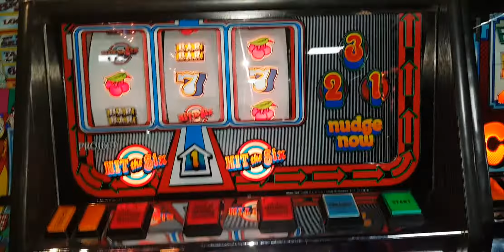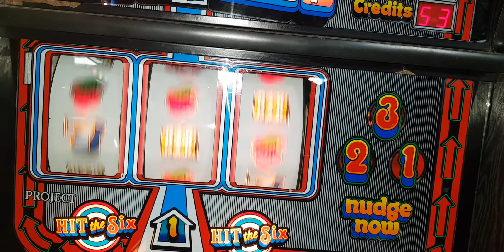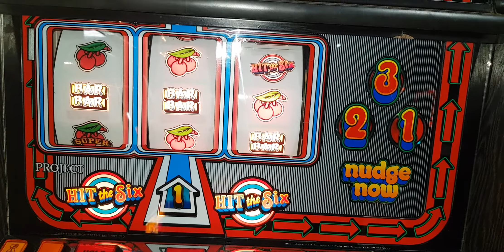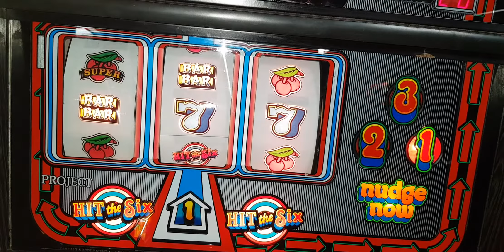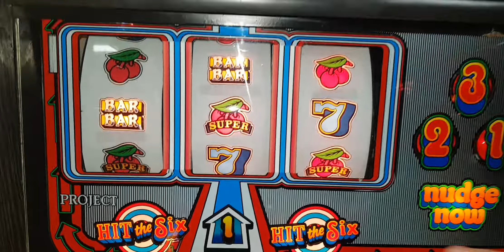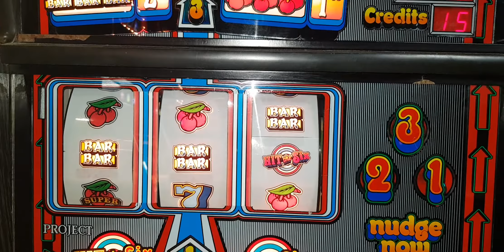Hit the Six by Project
Going out to
TORBAY FRUITS AND JACKPOTS.
Hope you enjoy the vid Keith🤗